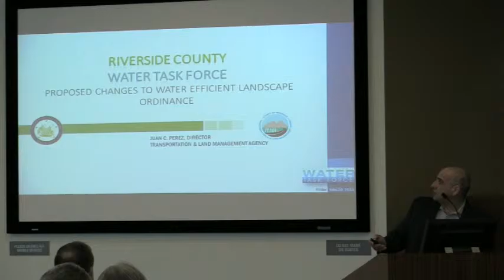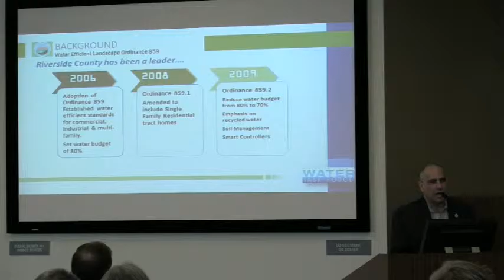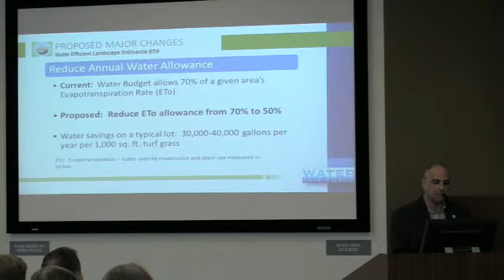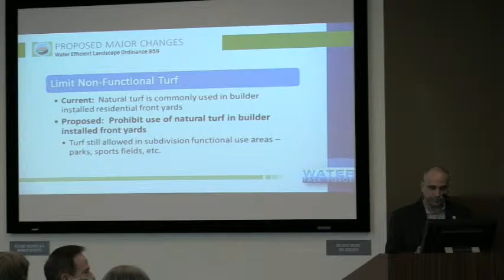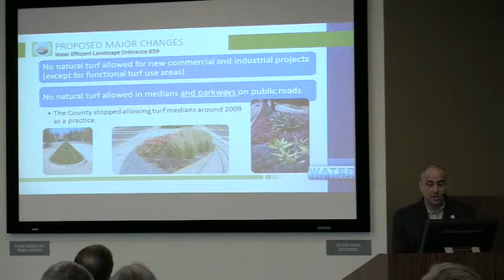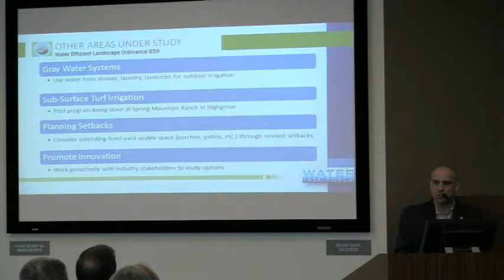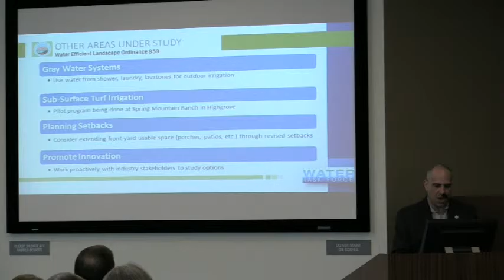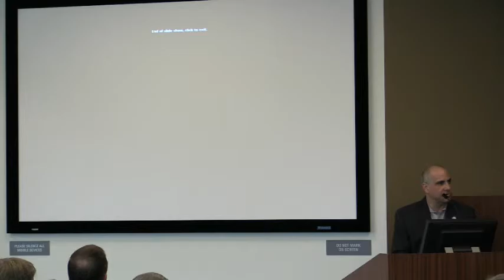Water Task Force June 26th 2015 with Juan Perez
The Green Industry News presents Juan Perez Director of the Riverside County Transportation and Land Management Agency as he explains Riversides ground breaking Model  Water Efficient Landscape Ordinance